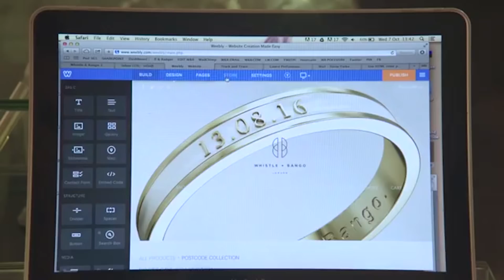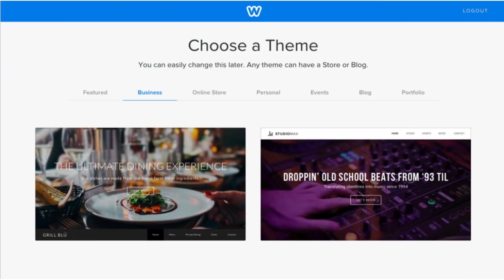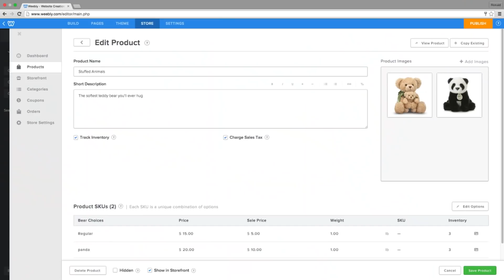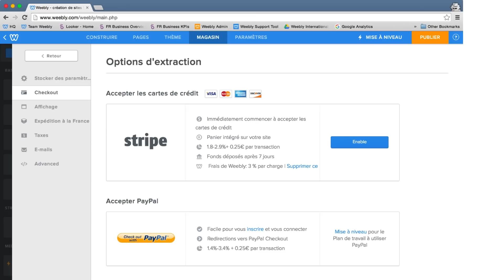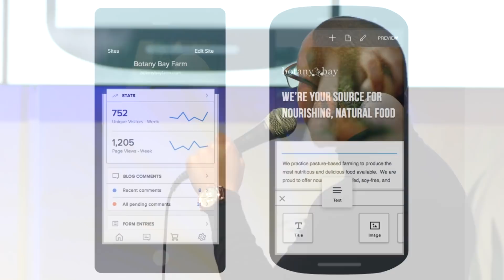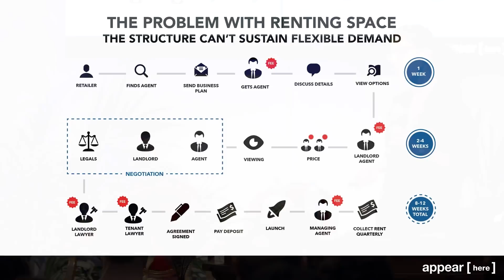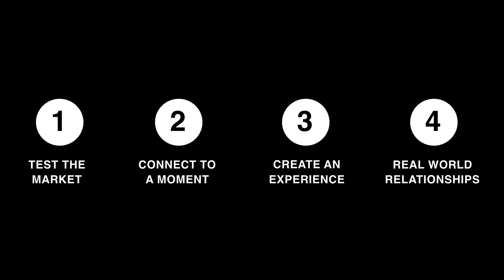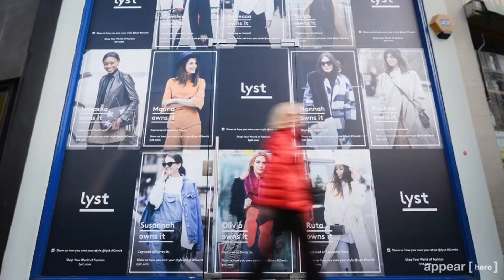Shift France! Startups that simplify everyday life - Weebly, Appear Here & Stripe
French entrepreneurs can now free themselves from these pains: coding a website, starting a global Internet business  and opening a store.

For this second SHIFT FRANCE, we are super happy to present to you the three startups that are featured on this session of SHIFT FRANCE:
- Weebly
- Stripe Atlas
- Appear Here